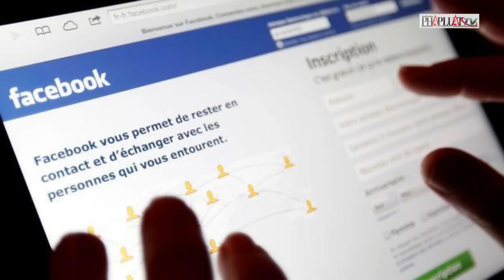Khó tin, cặp tình nhân bị phạt 12.000 năm tù vì tội lừa đảo | PLO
PLO | Để loại trừ hoàn toàn khả năng những người thực hiện hành vi phạm tội nghiêm trọng có cơ hội quay trở lại xã hội, không ít tòa án ở Anh, Mỹ, Thái Lan, Tây Ban Nha...cùng nhiều nước khác đã đưa ra phán quyết bản án "kỷ lục" hàng nghìn năm tù hay hình phạt hàng chục án chung thân. Mới đây, cặp tình nhân người Thái Lan đã dụ dỗ hơn 2.000 nạn nhân và chiếm đoạt số tiền gần 1.000 tỷ đồng. Khó tin là cả hai đã phải nhận mức án lên đến hơn 12.000 năm tù cho hành vi lừa đảo này.